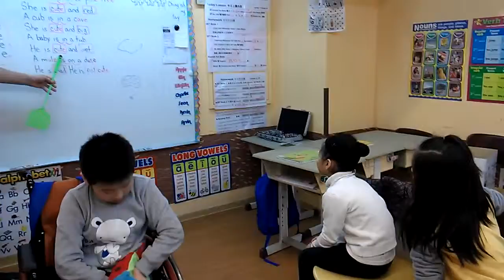4-1-2013 Level 3 (Adam) Mon/Thu 130 - Reading (Win / Sean / Annie)